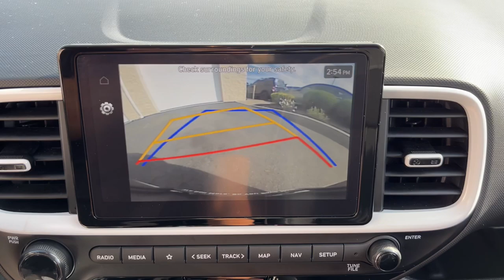2024 Hyundai Venue Limited MA Milford, Franklin, Worcester, Framingham MA Providence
Pre-Owned 2024 Hyundai Venue Limited available at Imperial Ford located in 18 Uxbridge Rd, Mendon, MA, 01756. Servicing the Milford, Franklin, Worcester, Framingham MA Providence area.

This could be the car for you, the  2024  Hyundai Venue.  Here's a sleek Hyundai Venue, the mini-SUV with a big personality that's ready to take on your urban landscape. With a versatile interior, multi-sensor technology to help keep you safer, and touchscreen connectivity, this nimble crossover infuses every adventure with confidence.  The following are some of this vehicles highlighted options: Apple Carplay®/Android Auto®, Navigation System, Keyless Entry, Satellite Radio, Heated Mirrors, Electronic Stability Control, Aluminum Wheels, Heated Front Seat(s), Steering Wheel Audio Controls, Alarm. City savvy meets can-do crossover in this capable, well-equipped Venue. See for yourself when you take it out for a test drive. Our professional staff looks forward to giving you excellent service!